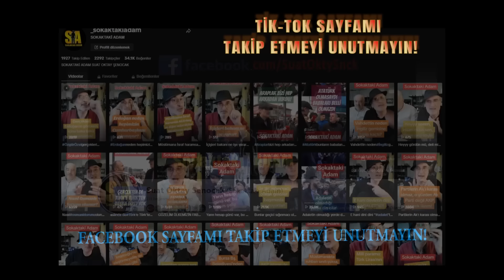ALİ ERBAŞ'A ALINAN AUDI A8'DEN "RAHATSIZ DEĞİLİM" DİYEN VATANDAŞTAN ŞOK SAVUNMA: "GÖZÜNÜZE Mİ BATTI"